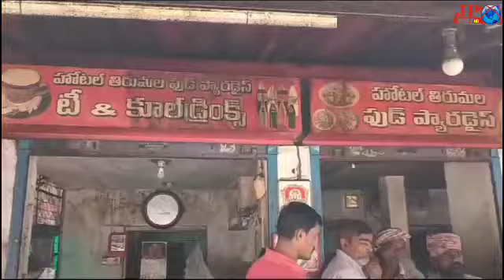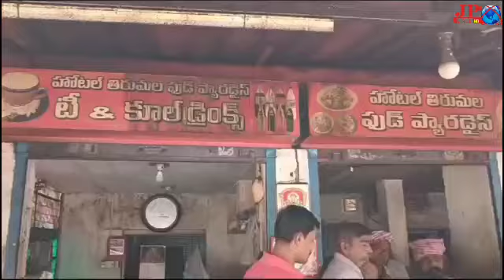నాయుడుపేటలో పలు హోటల్స్ ను సీజ్ చేసిన అధికారులు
తిరుపతి జిల్లా నాయుడుపేట
16/07/2024

అశుభ్రంగా ఉన్న హోటల్ ని సీజ్ చేసిన అధికారులు

నాయుడుపేట:- విజయవాడ డిస్టిక్ ఆఫీసర్ ఫుడ్ ఇన్స్పెక్టర్ జి వెంకటేశ్వర్లు రివిజనల్ ఫుడ్ ఇన్స్పెక్టర్ నర్మద నాయుడుపేట మున్సిపల్ కమిషనర్ జనార్ధన్ రెడ్డి సంయుక్తంగా పలు హోటల్లు డాబాలు పై  దాడులు నిర్వహించారు. అశుభ్రంగా ఉన్న హోటల్ అమరావతి, తిరుమల హోటల్ సీజ్ చేయడం జరిగింది.

ఈ సందర్భంగా వారు మాట్లాడుతూ ఈ దాడులు నిరంతరం కొనసాగిస్తామని హోటల్లు స్వీట్ స్టాల్స్ బేకరీలు శుభ్రమైన ఆహారం అందించే విధముగా తగు జాగ్రత్తలు తీసుకోవాలని అలా లేనియెడల కఠిన చర్యలు ఉంటాయని ఈ సందర్భంగా వారు తెలియజేశారు.
ఈ కార్యక్రమంలో నాయుడుపేట ఎస్సై గోపి మరియు మున్సిపాలిటీ సిబ్బంది పోలీసు సిబ్బంది పాల్గొన్నారు